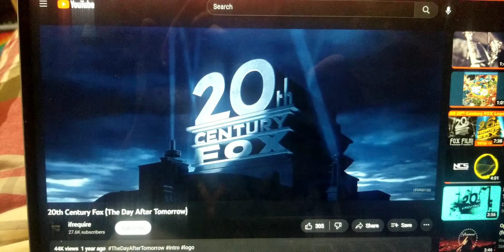I Played The Star Wars: The Clone Wars Theme Song Over To 20th Century Fox From Day After Tomorrow